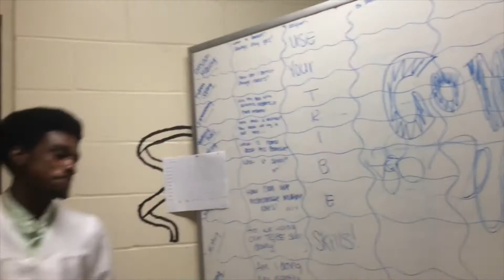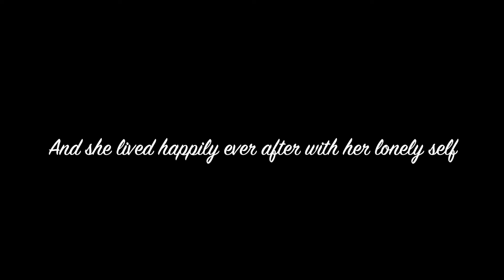Copher Wedding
Out of boredom in our drama class at school, we decided to perform a fake wedding without a groom. I later edited the footage into the video you see here.